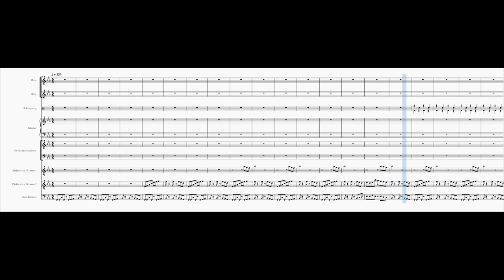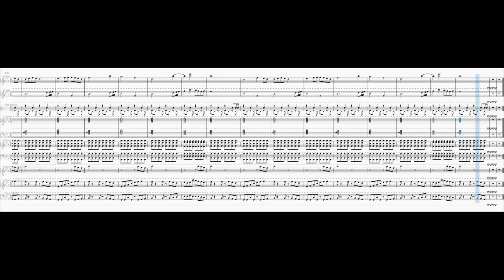All The Other Kids